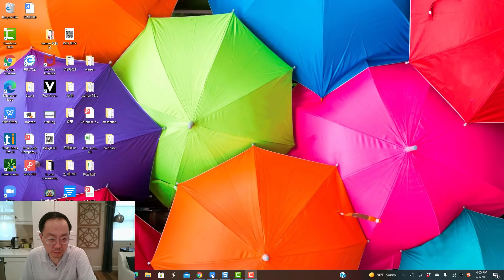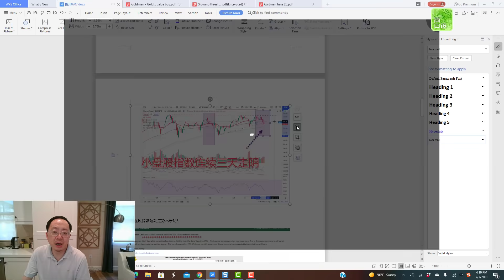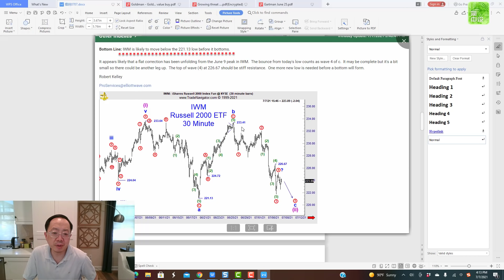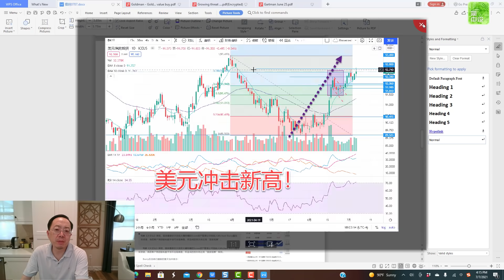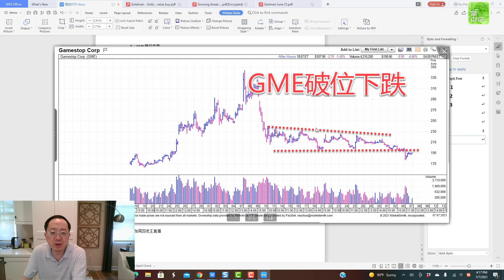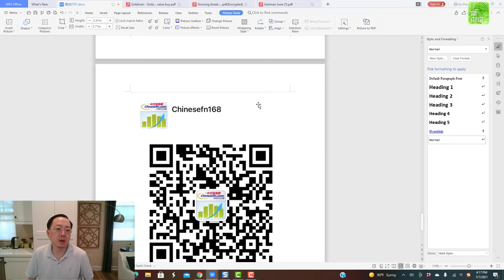嚴重警惕：羅素2000指數連續三天走低，網紅抱團股潰不成軍，能不能止跌？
大家下午晚上好！ @今天視頻將集中分析網紅股為何如此低迷？大家都樂不起來了！羅素etf（iwm)已經連續跌三天了，這是最近兩個月以來沒有見過的，大空頭曾經預測抱團華爾街賭場股將崩盤了，我們看amc,gme已經潰不成軍了！所以雖然現在Faanmg漲的很不錯，但是大家都樂不起來。另外我在視頻裡面分析了十年國債利率刷新兩個月新低，暗示市場對未來經濟抱悲觀看法，美國經濟已經完全消化了利好，中國經濟嚴重通貨緊縮，歐洲還沒有從疫情之中恢復過來，未來美聯儲加息或者縮表都可能是遙遙無期！大家會問：那麼不是利好嗎？為何網紅票卻是跌跌不休呢？大空頭一針見血的分析道：“散戶已經沒有更多閒錢了！所以我們看到amc和gme都是集體崩盤的現象！短期操作計劃：暫時繼續看漲三寶股，同時周一定出清spce,spce最終沒有上moon,話歸正傳，還是散戶資金熱情已經沒有過去那麼強烈！當然今天還是有支gamma的股票negg,其實是支中概股，經營網上電腦電商，附屬企業在中國，由於有gamma逼空，就是買很多價外期權，短期飆升概率還是有，不過鑑於總體市場氛圍，大家還是要小心！大家堅持就是✌️！

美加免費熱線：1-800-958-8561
微信：chinesefn168